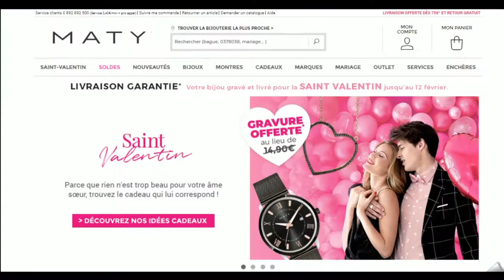Code promo Maty vérifié en vidéo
Vérification en vidéo du code promo Maty à récupérer sur Moins-Depenser